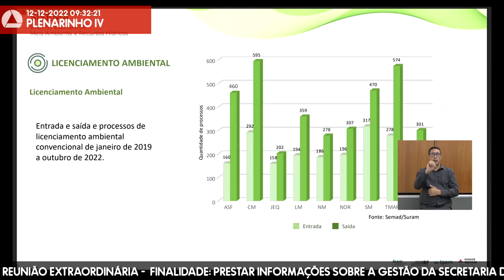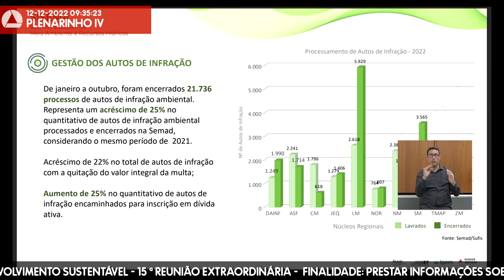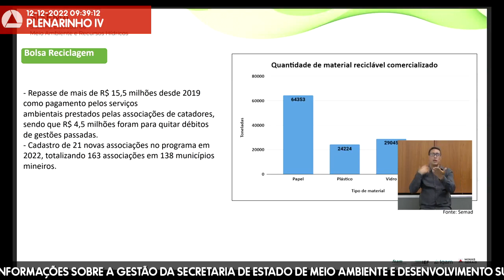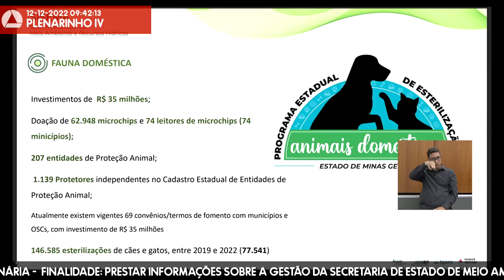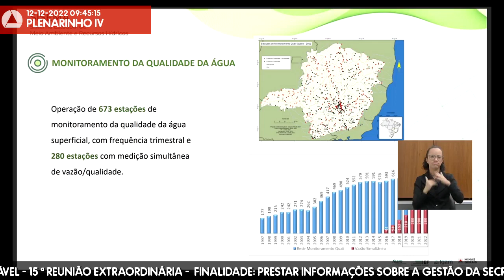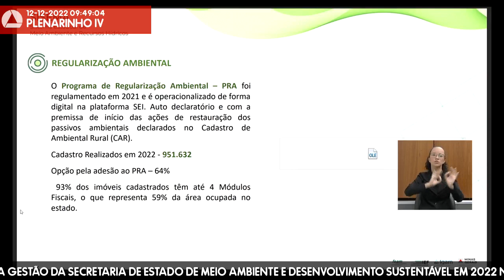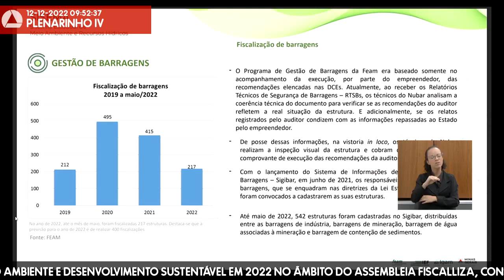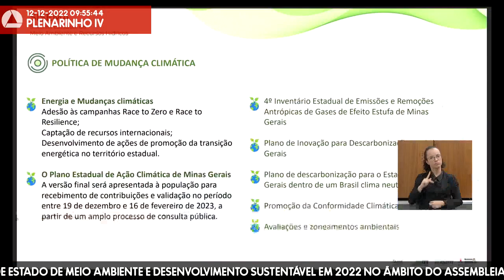12/12/2022 09:00 - Comissão de Meio Ambiente e Desenvolvimento Sustentável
Finalidade da audiência: Prestar informações sobre a gestão da Secretaria de Estado de Meio Ambiente e Desenvolvimento Sustentável em 2022 no âmbito do Assembleia Fiscaliza, considerando o período de 1º de janeiro a 12 de dezembro de 2022.